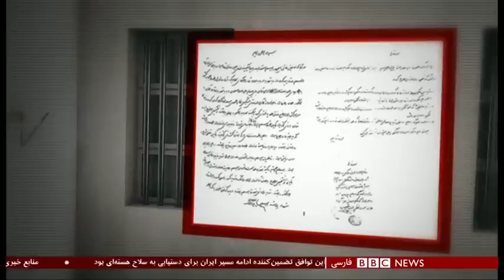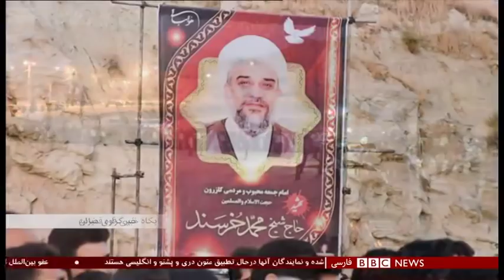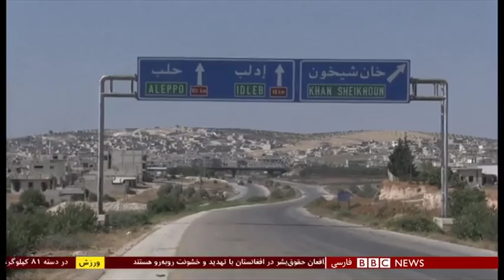اخبار ساعت شش عصر- چهارشنبه - شش شهریور